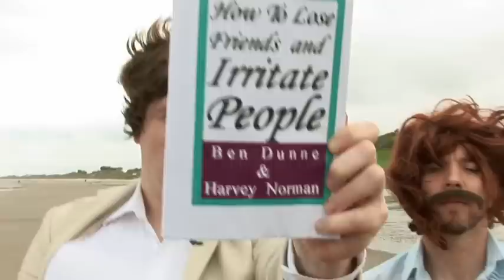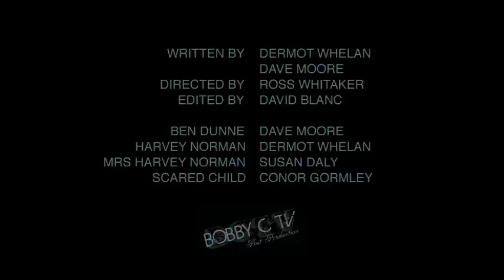Ben Dunne & Harvey Norman - New Book Ad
Ben Dunne & Harvey Norman - Ad for their new book, How to Lose Friends and Irritate People by the 98 Morning Crew for The Late Late Troll Show in The OIympia Theatre, Dublin, September 11th 2009. Written by and starring Dermot Whelan and Dave Moore